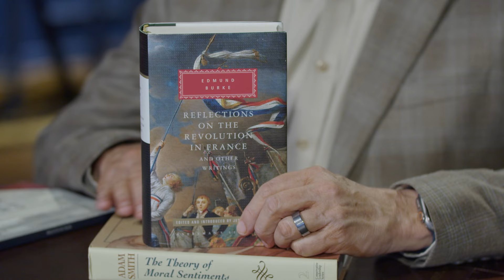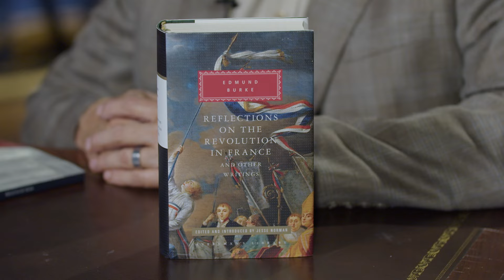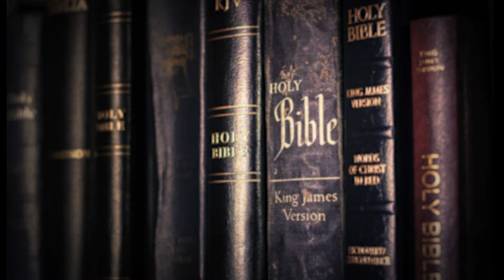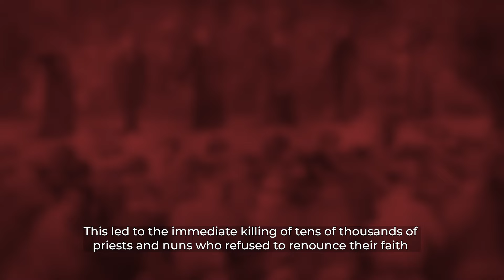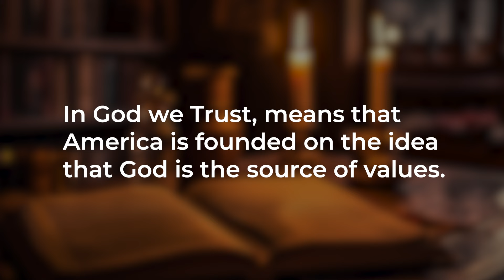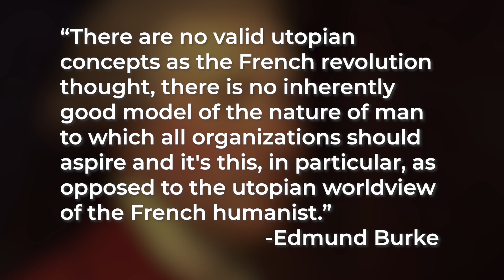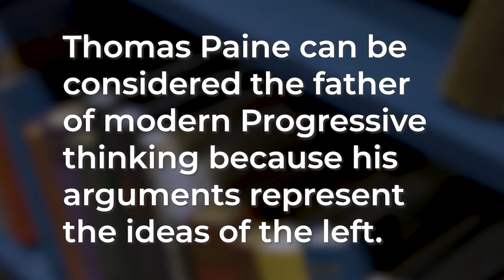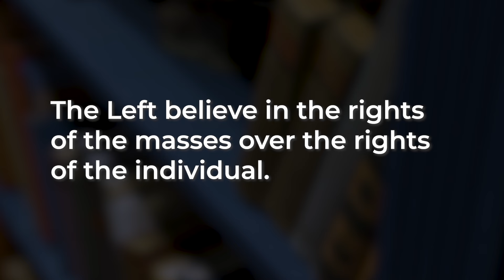Revival Radio TV: Liberty Values, Left vs Right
In this episode of Revival Radio TV, Dr. Gene Bailey compares the American Revolution to the French Revolution. You will discover how each revolution influenced worldviews in America today. Rooted in biblical ideas of the founders, the American revolution ended in success, leading to 250 years of stability. The French Revolution was rooted in Atheist humanist ideas and ended in 10 years of chaos, death, and tyranny.

RRTV_240407_RR